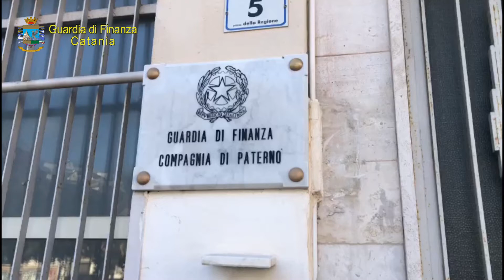Belpasso, discarica abusiva